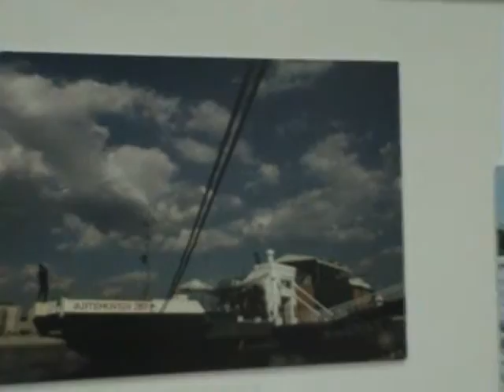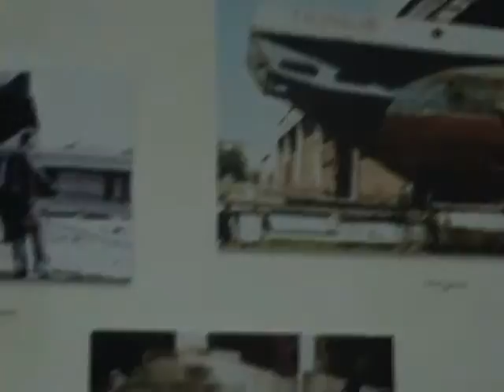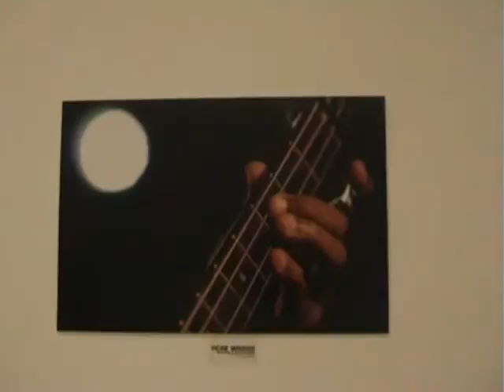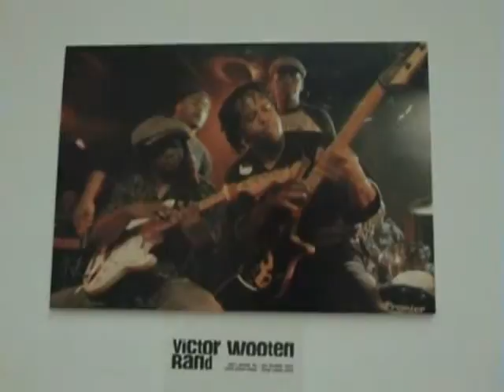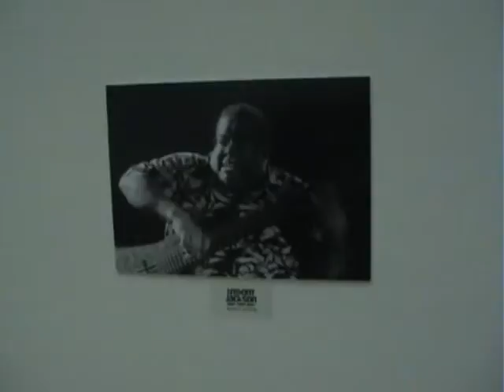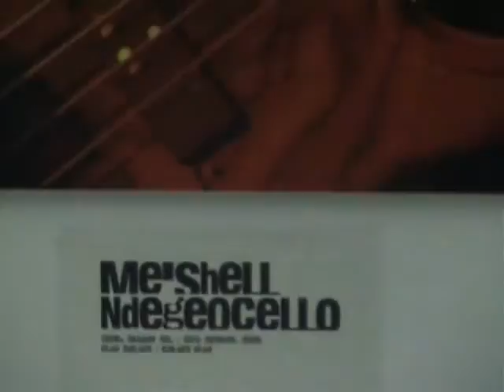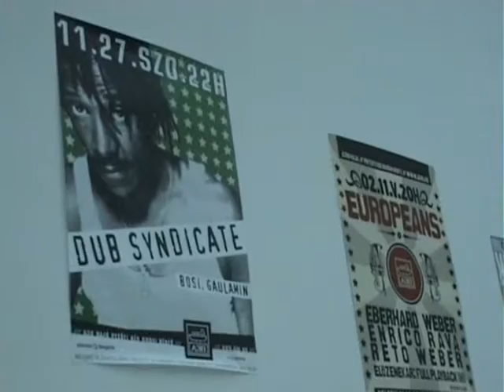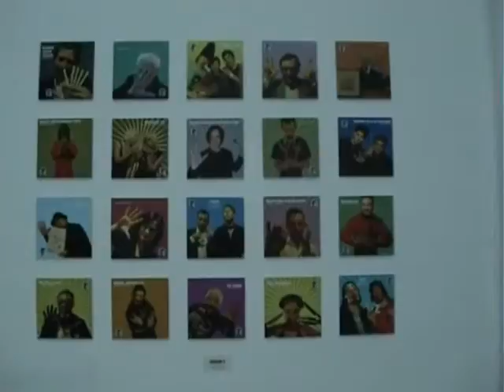5 éves az a38: műcsarnokbeli plakát és fotókiállítás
5 éves az a38: műcsarnokbeli plakát és fotókiállítás. remegett a kezem bocsi. :D